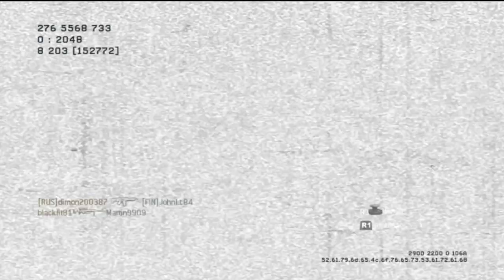MULTIJUGADOR DE CALL OF DUTY MODERN WARFARE 2 EN 2018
ESTADO ONLINE DE CALL OF DUTY MODERN WARFARE 2 EN 2018

¡ OLVIDALO !